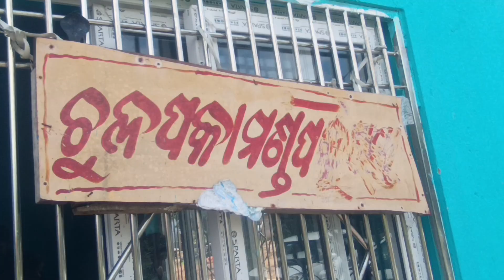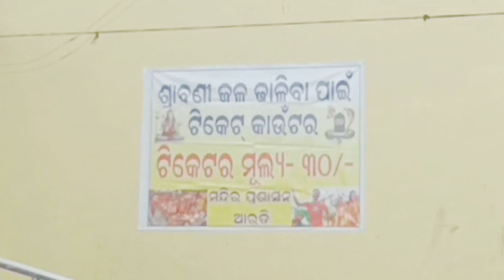Risu's Mundan Ceremony ରିସୁ ର ଆରଡ଼ି ରେ ଚୁଟି ପଡ଼ିଲା..